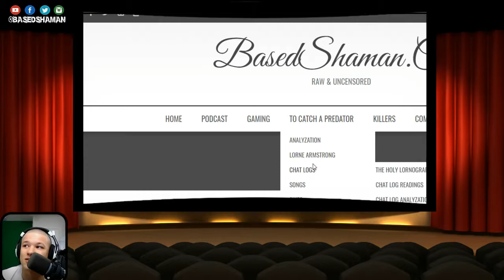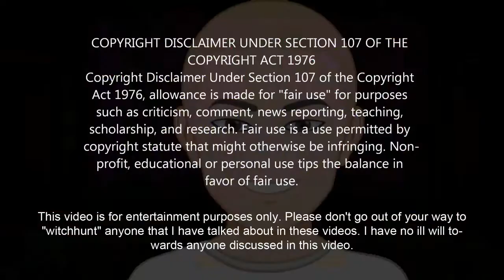Riak - Gangsta Love (BasedShaman Review)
Online Platforms